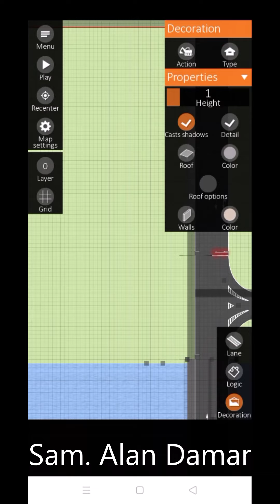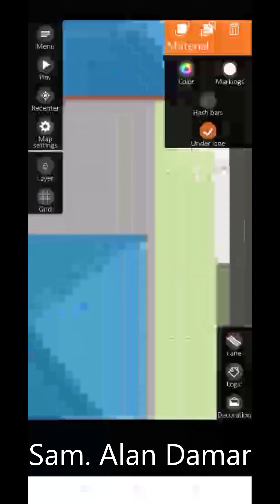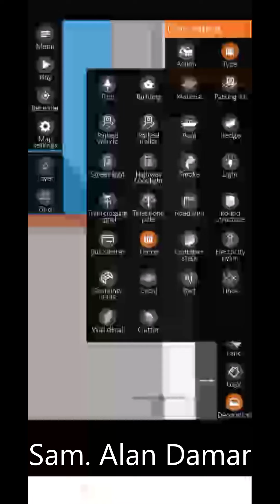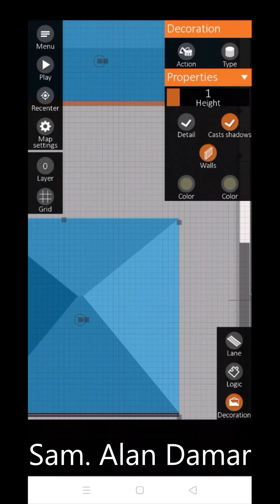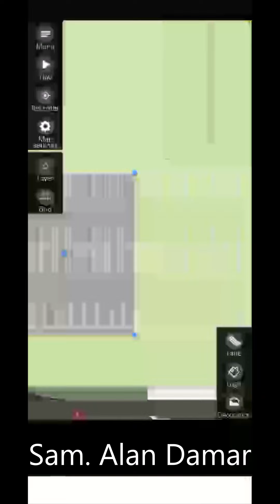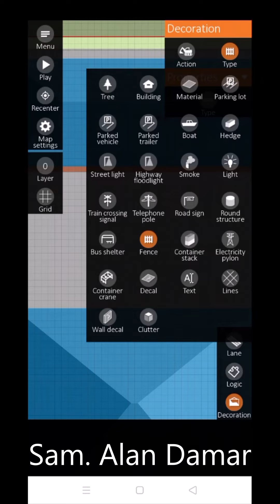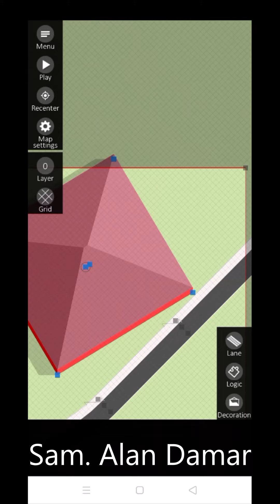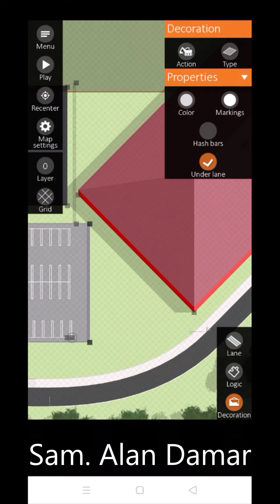River Street Intersection || INTERSECTION CONTROLLER (5/6)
Sorry for bad quality of video (probably due to the memory problem)